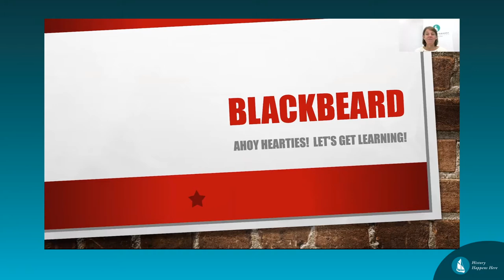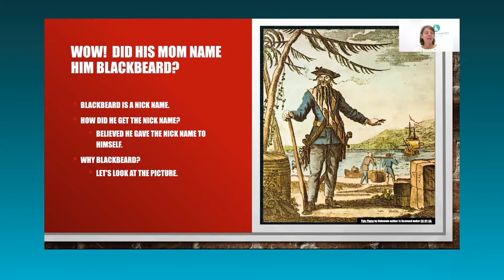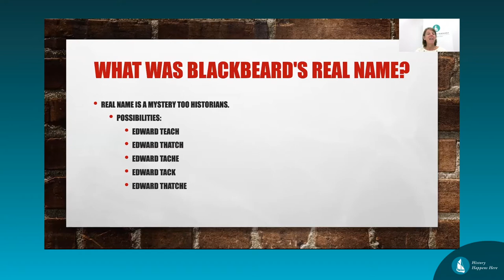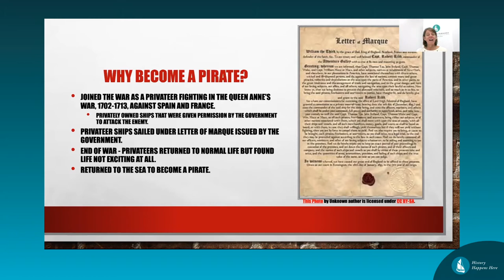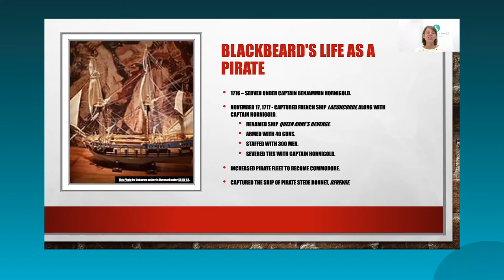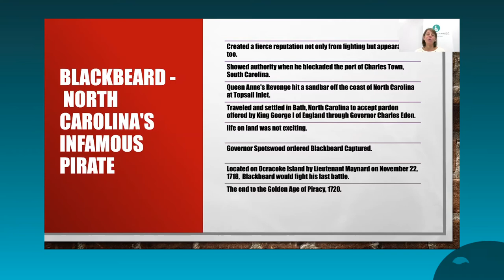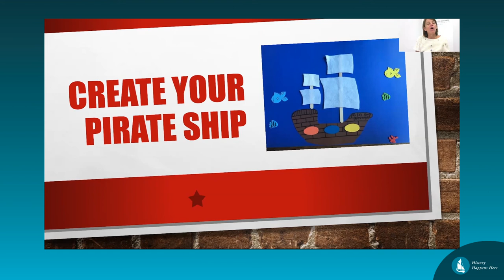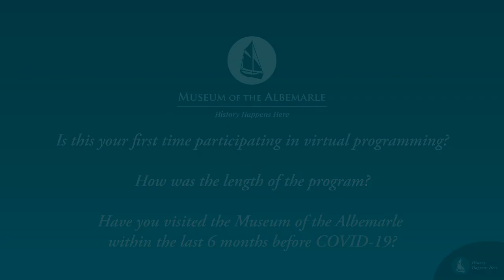Blackbeard, the Pirate!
Ahoy, there matey! Welcome and join us, the Museum of the Albemarle, as we explore and discover the story, life, and adventures of the infamous Edward Teach or as most know him better, Blackbeard, the pirate. Join together in a pirate story, and complete a hands-on activity.

Please join the Museum of the Albemarle as we explore creative ways to offer programming while meeting State of North Carolina guidelines.

Thank you to Southern Bank for their donation toward our virtual programming. We appreciate your community support and sponsorship to our non-profit support group - Friends of the Museum of the Albemarle!